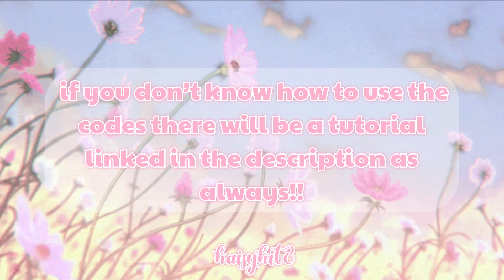Aesthetic Toddler Outfits! | Codes and Links | Roblox Bloxburg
Hey there, I hope you found this video enjoyable!

꒰ ❛ 𝐬𝐨𝐜𝐢𝐚𝐥𝐬 ❜ ꒱
꒰ ❛ 𝐭𝐢𝐦𝐞𝐬𝐭𝐚𝐦𝐩𝐬 ❜ ꒱
꒰ ❛ 𝐦𝐮𝐬𝐢𝐜 ❜ ꒱
🎈song 1: Lukrembo - Boba tea
꒰ ❛ 𝐜𝐨𝐝𝐞𝐬 + 𝐥𝐢𝐧𝐤𝐬 ❜ ꒱
In pinned comment!

꒰ ❛ 𝐟𝐚𝐪 ❜ ꒱
q. What do you use to edit?
a. I use VN!
q. Can I join your game?
a. My username is KaisyKit8.
a. Bazaart, Phonto for fonts, Lightroom and Prequel for filters.
q. Can I send you a friend request?
a. Sorry it won't be fair on everyone, the max friends limit is 200 and I have many requests!
q. How do I use the codes?
꒰ ❛ 𝐭𝐚𝐠𝐬 ❜ ꒱
roblox
roblox toddler outfits
roblox toddler outfit codes and links
roblox toddler outfits for bloxburg
roblox toddler outfits for dahood
roblox toddler
roblox radio audio
roblox toddler outfits to use with your friends
roblox toddler outfits codes
festive images
holiday images
roblox christmas hairstyles codes and links
limit
roblox outfits for dahood
roblox outfit codes for bloxburg
roblox outfit codes for dahood
roblox matching outfits
roblox toddler fits
roblox outfits to wear with your friends